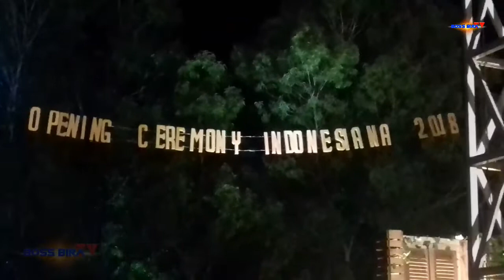KENTRUNG BLORA "CERITA DARI BLORA"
Opening Cerita dari Blora persembahan Seni Kentrung. Semoga selalu eksis